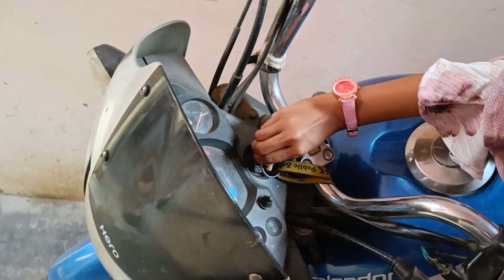Lado Aur Arpita Ke khushi Ka Raaz lVlog Video l Family Vlogs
Lado Aur Arpita Ke khushi Ka Raaz l Vlog Video l Family Vlogs

अगर आपको हमारी ये वीडियो पसंद आये तो Pls  Channel को Subscrib जरूर करियेगा।

Your Quries -
naya kapda
gift
surprise
khushbu ji
mummy
gareebmsvlogs
GareebM_SVlogs
vijay riya vlogs
vijay riya
vlog
vlogs
funny vlog
vlog video
daily vlog
new vlog video
daily vlogger
daily vlogs india
daily vlogs
Hindi vlogs
Uttarpradesh vlog
Village vlog
cilty vlog
Sunday masti
lado
arpita
khushbu ji
masi
Village food
Gareebmsgaming vlogs
Gareebmsgaming lifestyle
Gareebmsgaming new vlog
Gareebmsgaming vlogs
Gareebmsgaming new vlog video
anand gour vlogs
city life video
city living vlog
daily lifestyle
daily vlogging
daily vlogging video
sunday masti song
sunday masti status
sunday masti whatsapp status
urban life vlog
village life
village lifestyle
village lifestyle vlogs
village vlog